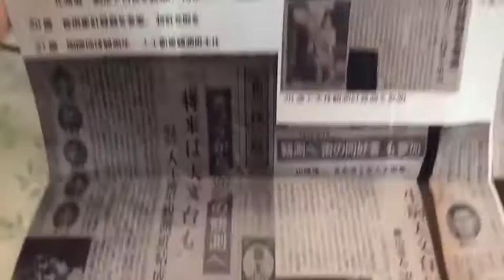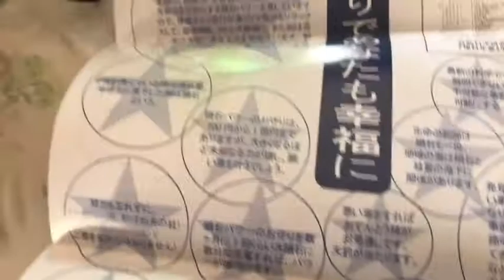ギべオン隕石（パワーストーン）を宇宙村から購入してみました♪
隕石取扱で日本一の有名ショップ「宇宙村」からギべオン隕石（パワーストーン）を購入してみました♪　ちなみに隕石を身に付けるとは金運や仕事運がアップすると言われています♪

FX、ネットビジネス、メルマガアフィリエイト、セルフブランディングの構築やDRM関連の基礎知識から極秘情報、 マインドやノウハウ等を動画やブログ、メルマガで発信しています！

関連動画↓

億万長者続出 どんな願いも強力に引き寄せる 隕石の不思議なパワー 宇宙村 隕石神社バーチャル参拝 パワースポットひとり旅#28